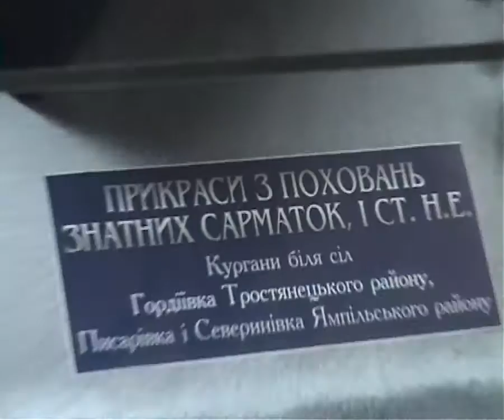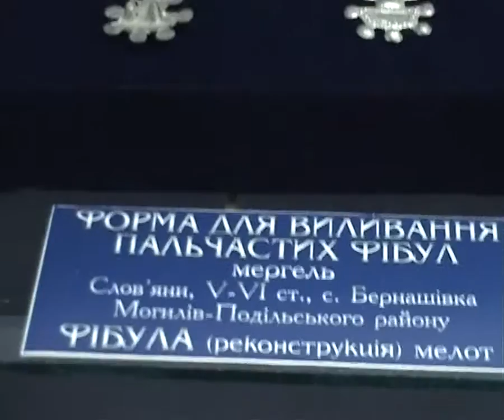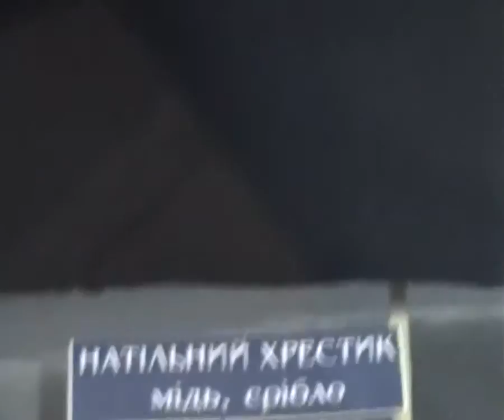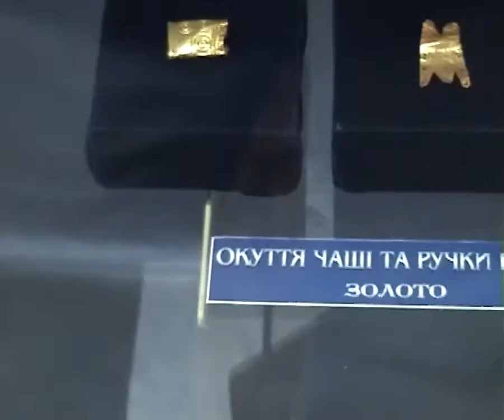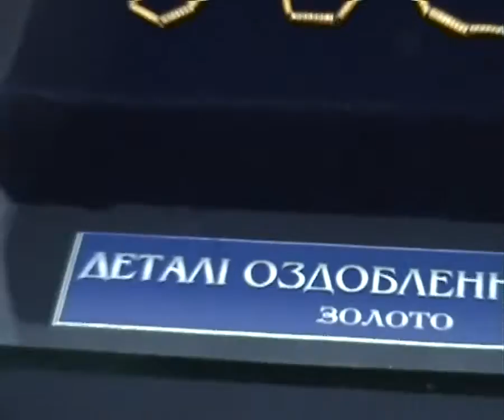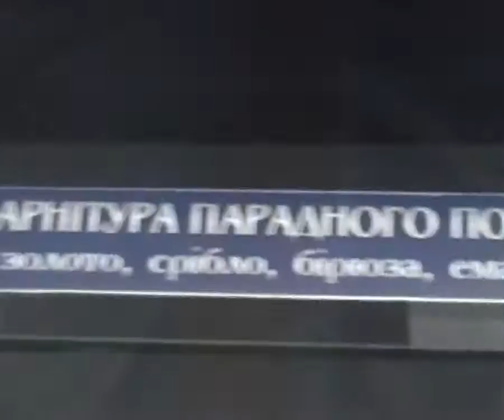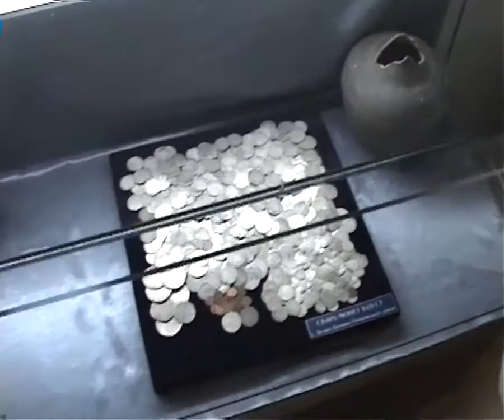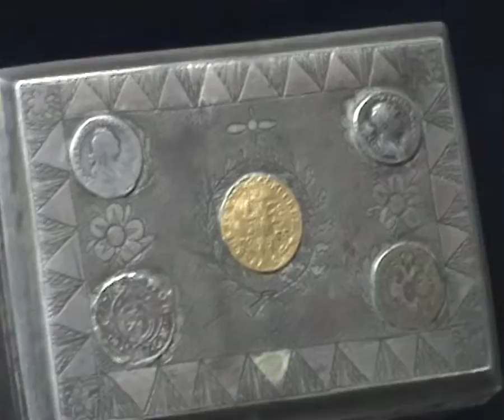Вінницький музей Україна